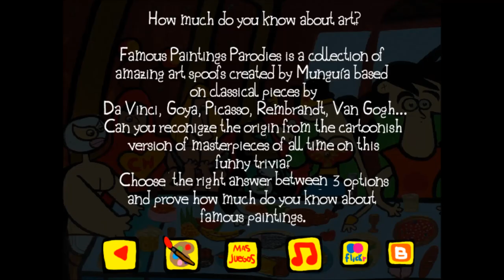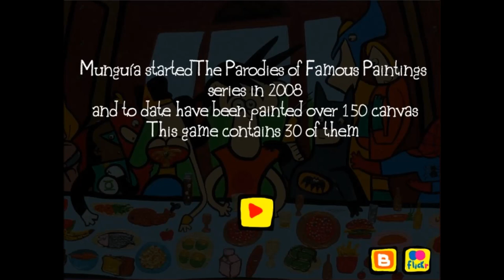Famous Paintings Parodies 2 ABC Test Walkthrough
All answers for the game play of Famous Paintings Parodies 2 ABC test the video game by Munguía, you can play the game at: